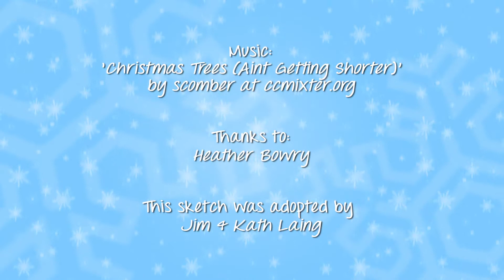Exchanging Gifts - Day 22 - Beyond Studios Advent Calendar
Ever worried you've given someone the wrong present? Well, it could be worse...

Day 22 of the Beyond Studios Advent Calendar - a comedy countdown to Christmas!

Guy - James Perry
Socky the 2nd - Himself

Written by - Alex Perry
Directed by - Gavin Laing
Crew - Alex Perry & Gavin Laing
Thanks to - Heather Bowry